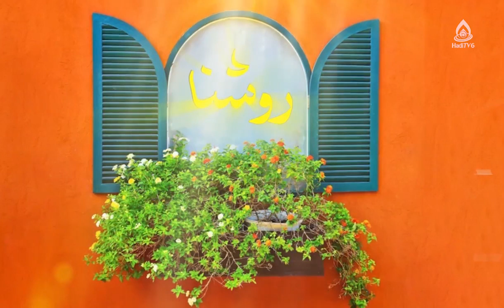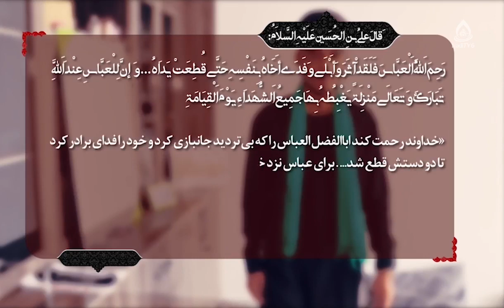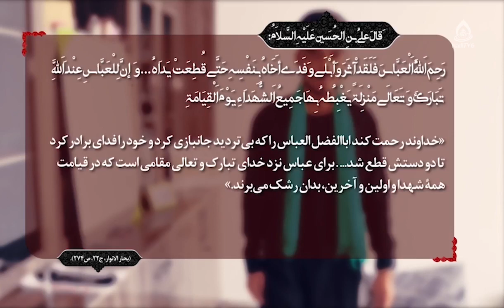آرامش دائمی و آرامش موقت، ماستر سیده زهرا سجادی، روشنا ۱۰۴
علاقه مندان به مطالب فوق روی لینک کلید کنید
کارشناس: ماستر سیده زهرا سجادی
موضوع: فرزند پروری
مجری: زینب السادات ظهوری